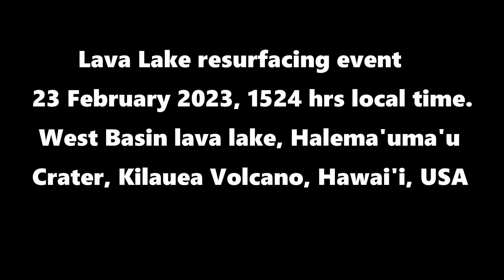EPIC Lava Lake Resurfacing Event! | Halemaumau Crater | Kilauea Volcano | Eruption Update 2/24/23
At 1524 hours 23 February 2023 a lava lake resurfacing (crustal overturning) event took place at the west basin lava lake inside Kilauea's Halema'uma'u Crater. When the lava lake crusts over part of the cooled crust will sink into the lava lake and at times will cause a chain reaction causing the rest of the crust to sink. The eruption at Kilauea's summit is winding down with sluggish activity only taking place in the west basin lava lake.

Kilauea eruption update 24 February 2023.